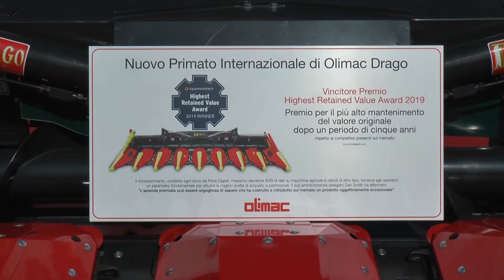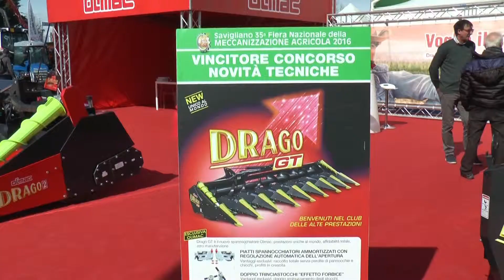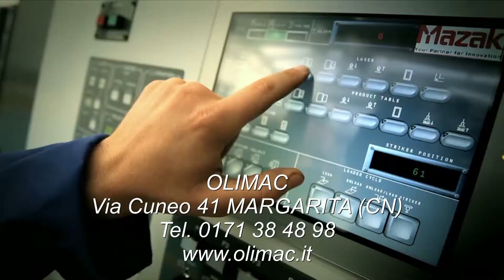Fiera della meccanizzazione agricola Savigliano, Olimac - TELEGRANDA (ch 186)